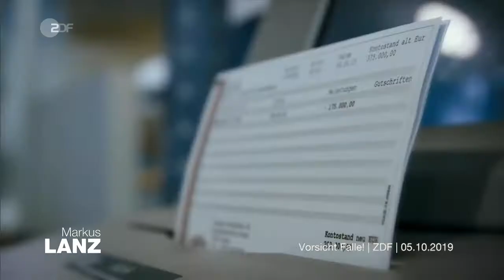Markus Lanz vom 2. Oktober 2019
Zu Gast: Moderator Rudi Cerne, Politiker Karl Lauterbach, Journalistin Dagmar Rosenfeld und Autorin Jennifer Kauka